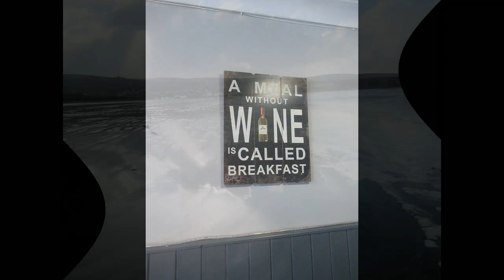BARB VISITS WEST WALES NOVEMBER 2022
Barb visits Newport Beach, Pembtroke, West Wales 2012